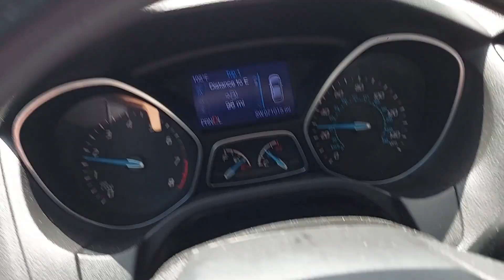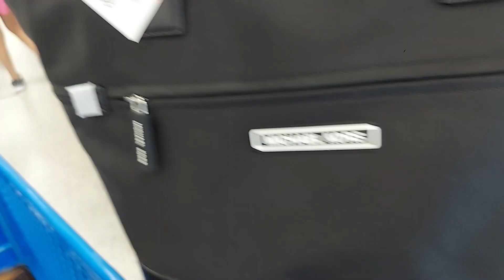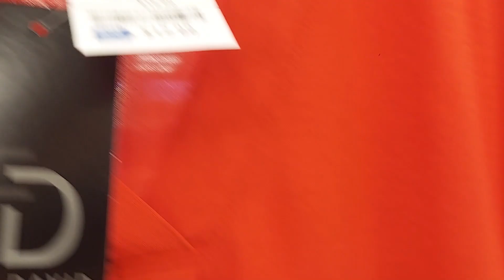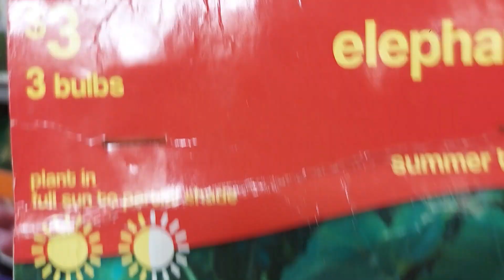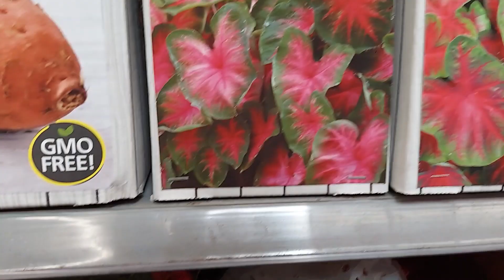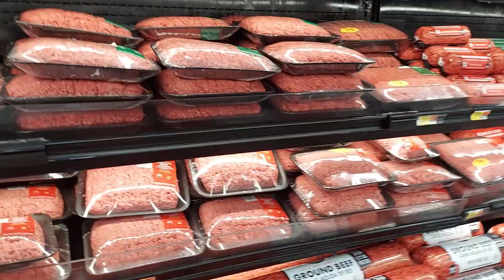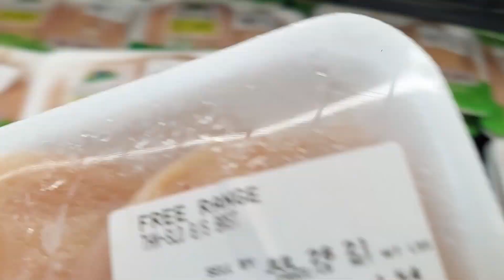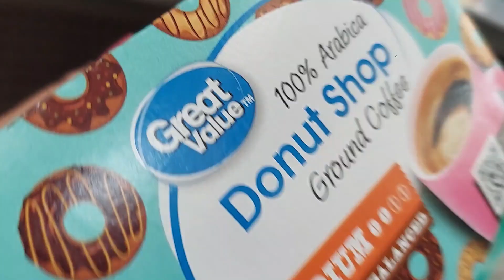Getting Some Groceries And stop by at Ross |Vlog #36